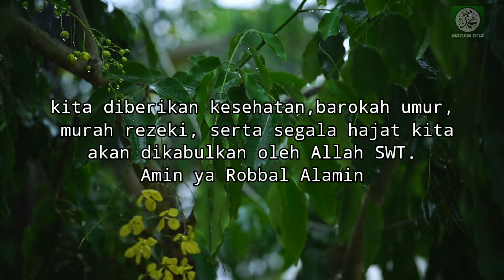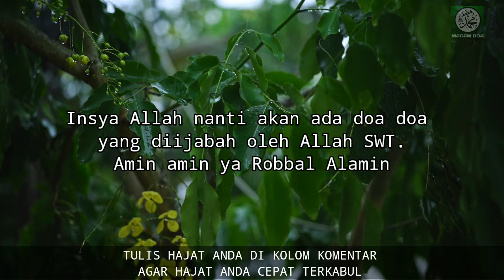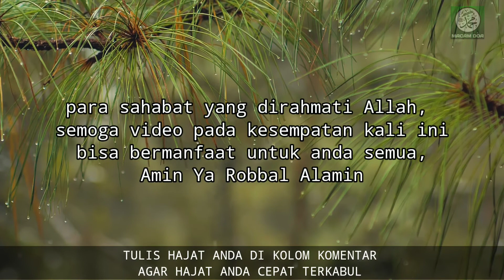Baca 41x Saja Tiap Selesai Sholat Ashar, Terhindar Dari Kefakiran Selamanya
Apa Yang di sajikan dalam video ini,adalah amalan terhindar dari kefakiran yang bermanfaat bagi kehidupan para sahabat, dan mudah mudahan bisa membantu para sahabat untuk mendapat Rezeki Yang Melimpah dan Barokah serta mendapat Ridho Allah SWT..amiinn...

Terima Kasih